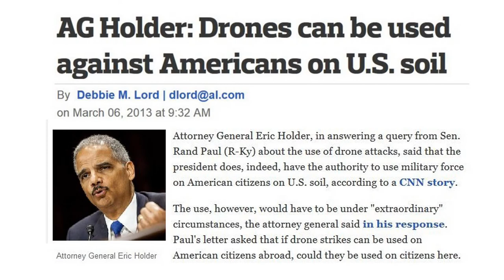Signature Strikes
The Obama administration has never spoken publicly about signature strikes. Instead, generally anonymous officials have offered often vague examples of signatures. The resulting fragmentary picture leaves many questions unanswered.

In Pakistan, a signature might include:

Training camps...

    Convoys of vehicles that bear the characteristics of Qaeda or Taliban leaders on the run. -- Senior American and Pakistani officials, New York Times, February 2008.
    "Terrorist training camps." -- U.S. Diplomatic Cable released by Wikileaks, October 2009.
    Gatherings of militant groups or training complexes. -- Current and former officials, Los Angeles Times, January 2010.
Bomb-making or fighters training for possible operations in Afghanistan. a compound where unknown individuals were seen assembling a car bomb. -- Officials, Los Angeles Times, May 2010.
    Travel in or out of a known al-Qaeda compound or possession of explosives. -- U.S. officials, Washington Post, February 2011.
    Operating a training camp... consorting with known militants. -- High-level American official, The New Yorker, September 2011.

A group of guys...

    Large groups of armed men. -- Senior U.S. intelligence official, Associated Press, March 2012.
    Groups of armed militants traveling by truck toward the war in Afghanistan. -- Administration officials, Washington Post, April 2012.
    The joke was that when the C.I.A. sees "three guys doing jumping jacks," the agency thinks it is a terrorist training camp. -- Senior official, May 2012.
    "The definition is a male between the ages of 20 and 40." -- Former Ambassador to Pakistan Cameron Munter, Daily Beast, November 2012.
    "Armed men who we see getting into pickup trucks and heading towards the Afghanistan border or who are in a training exercise." -- Former Director of National Intelligence Dennis Blair, Council on Foreign Relations, January 2013.

Officials have characterized the intelligence that goes into these strikes as thorough, based on "days" of drone surveillance and other sources — and said that apparently low-level people may still be key to an organization's functioning. In 2010, an official told the Los Angeles Times that the CIA makes sure "these are people whose actions over time have made it obvious that they are a threat."

In Yemen, signature strikes are reportedly bound by stricter rules. Officials have often cited the necessity of a plot against Americans:

    Clear indication of the presence of an al-Qaeda leader or of plotting against targets in the United States or Americans overseas. — Administration officials, Washington Post, April 2012.
    "Individuals who are personally involved in trying to kill Americans... or intelligence that...[for example] a truck has been configured in order to go after our embassy in Sanaa." — Senior administration official, Washington Post, January 2013

These strikes are not supposed to target "lower-level foot soldiers battling the Yemeni government," U.S. officials told the Wall Street Journal.  A White House spokesman said last summer that the U.S. "[has] not and will not get involved in a broader counterinsurgency effort" in Yemen.

But experts say some strikes in Yemen do appear to have been aimed at local militants. In Pakistan, in addition to low-level militants who might be involved in the war in Afghanistan, the U.S. has sometimes hit those who posed a threat to the Pakistani government.

As we detailed, signature strikes have also been criticized by human rights groups and some legal observers because of the lack of transparency surrounding them, including on the number of civilians killed.